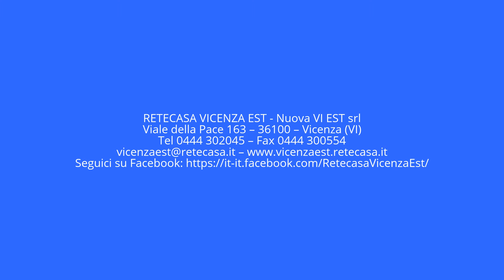FClabmagL04 CAMISANO Laboratorio/Magazzino con parcheggio al piano terra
CAMISANO: in centro commerciale-artigianale fronte strada, proponiamo al piano primo locale ad uso laboratorio/magazzino di 141 mq netti con servizio. Ampia possibilità di parcheggio al piano terra.
Proposta con vantaggiosa soluzione sul canone con partenza per il 1° anno a soli € 390/mese, € 520/mese il 2° anno, e € 650/mese dal 3° anno.
(FClabmagL04)